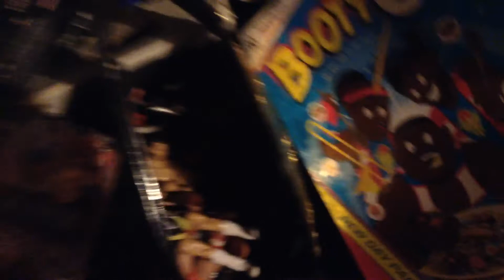Channel Update 8/28/18 Episode 1370